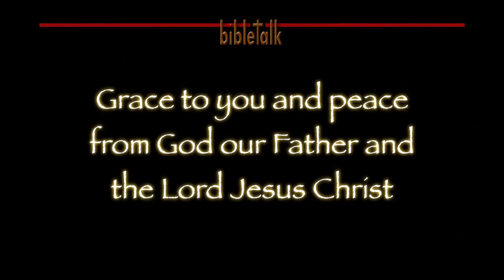The Evidence of a Redeemed Life - Peace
It is, after all, about the score at the end of the game -- it is about our destination, certain and sure, that gives us peace during the journey!